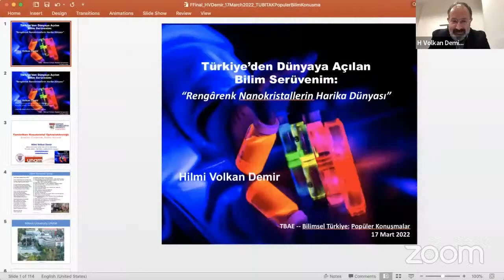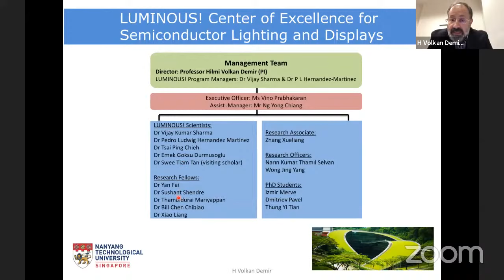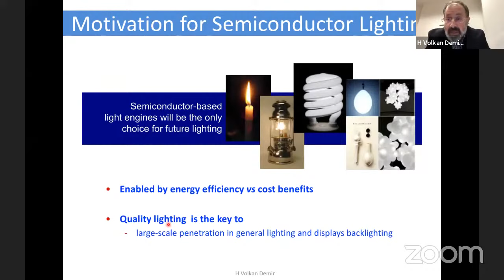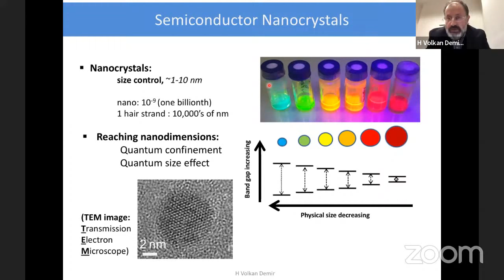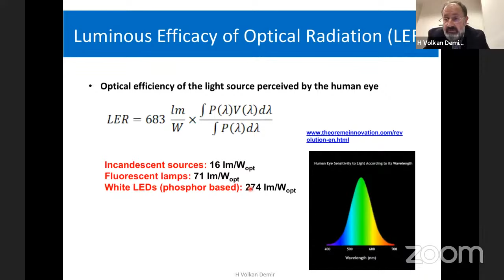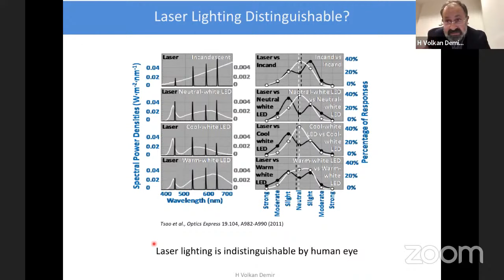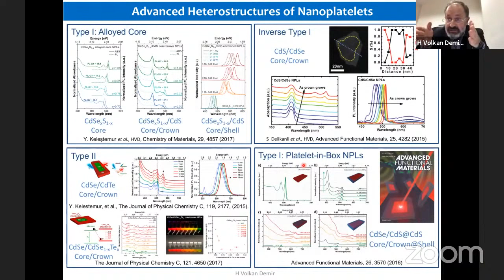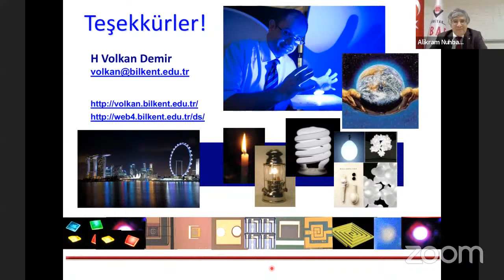Rengârenk Nanokristallerin Harika Dünyası | Hilmi Volkan Demir